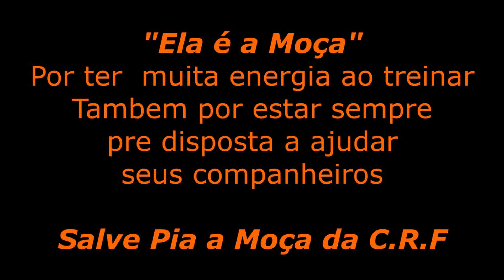Moça Mov C R F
¨Ter Movimentação é ter uma boa Capoeira¨